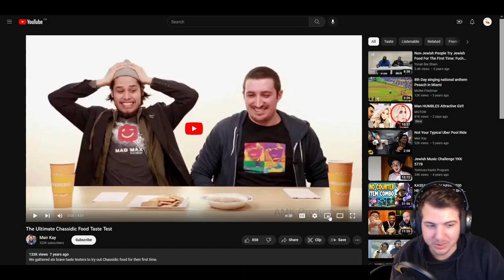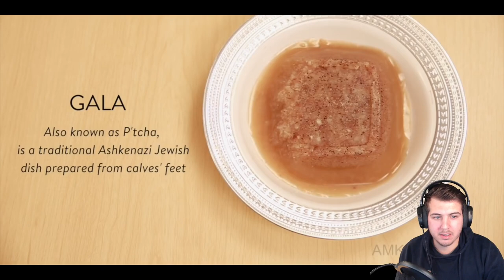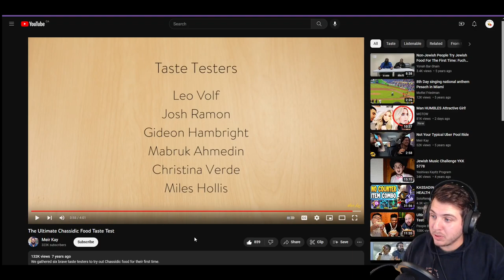The Ultimate Chassidic Food Taste Test | Reaction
PortuguesePai's reaction to "The Ultimate Chassidic Food Taste Test”